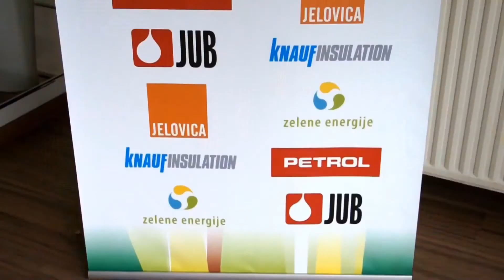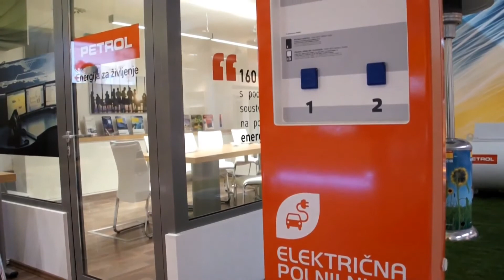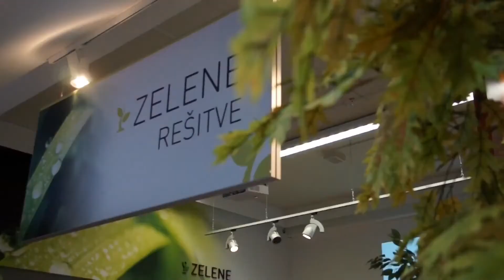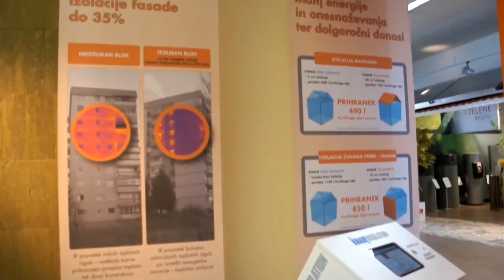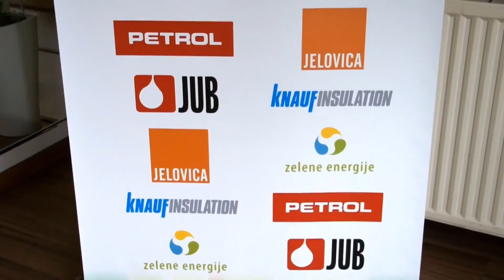Center Energetskih Rešitev